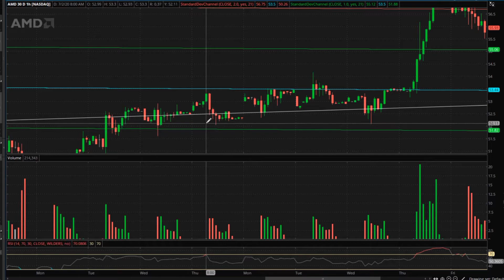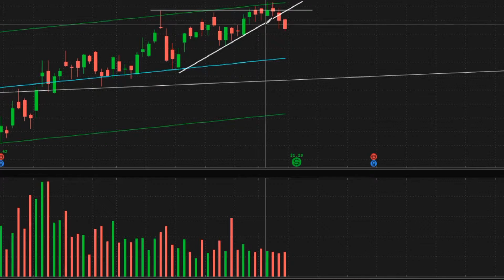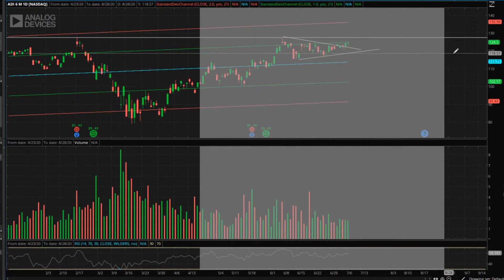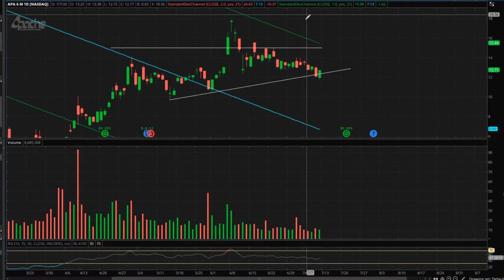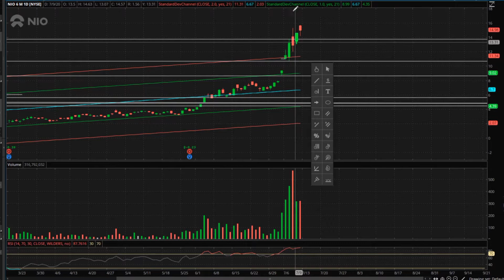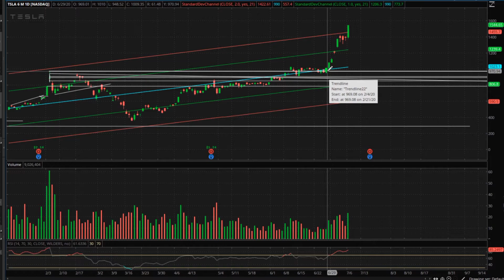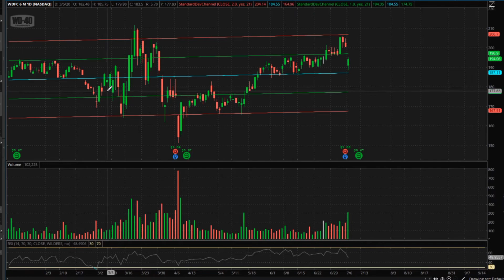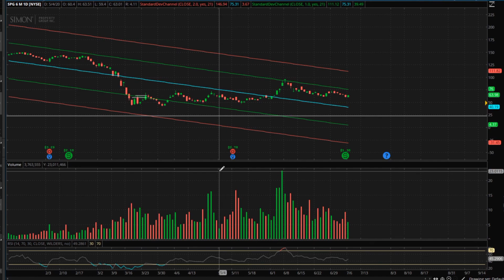[ASMR] Stocks I'm Watching: Whispering + Keyboard Clicking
🎥Still testing some new audio stuff. Let me know if its good or worse. Multiple opinions are better than my own! I have 2 active trades so this week I am not watching too many stocks. No new patterns appeared that were appetizing. Also earnings season is coming really soon so I do not want to get into many new positions.